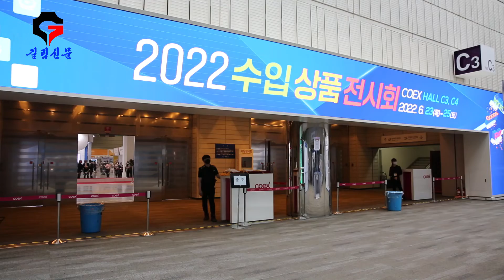빠른뉴스 - ‘2022 수입상품전시회’ 코엑스서 개막... 60여개국 참가화강주류 중국대사관부스에서 ‘서봉주’ 6종 선보여….